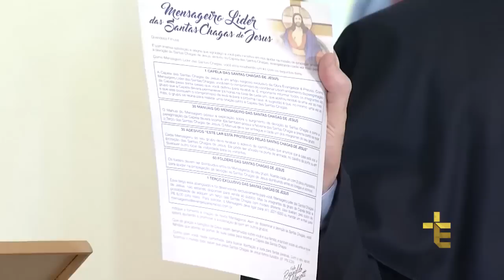Terço das Santas Chagas | Padre Reginaldo Manzotti | 10 de Fevereiro de 2017